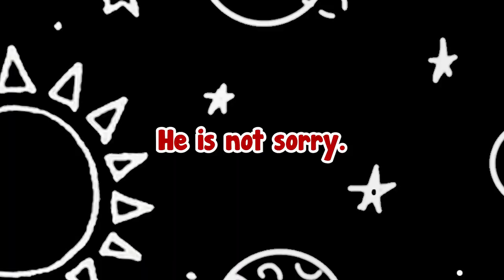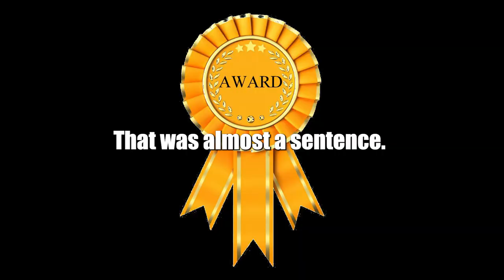The Best Parent In Palworld.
It seems there was a disconnect in the making of this video, I promise its about parenting.